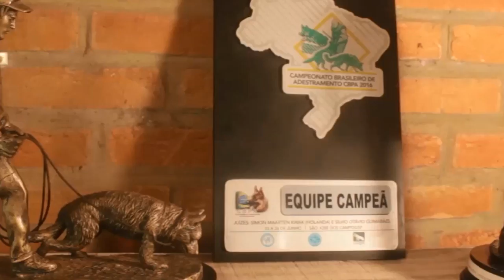Será que eu dou conta de ENSINAR meu próprio cão?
Nesse vídeo eu te respondo uma pergunta que você COM CERTEZA já fez para sí mesmo:

Quer saber se SIM ou NÃO? Então assiste o vídeo até o final 😎

Depois de mais de 2500 alunos, somente no meio online, chegamos em um método poderoso para te dar resultados no adestramento do seu cão.

Hoje, muitos dos nossos alunos, conseguem ter 6 meses de resultados no adestramento dos seus cães em apenas 30 dias de treino com a nossa metodologia.

São nossos alunos 6 em 30. E eu estou revelando a cada vídeo, um pouco do que eles aprendem em nosso curso online Adestramento CWD15X15.

Aproveite e entre para o meu canal do Telegram para conteúdos exclusivos de adestramento canino, em áudio, pdfs e muito mais, nesse